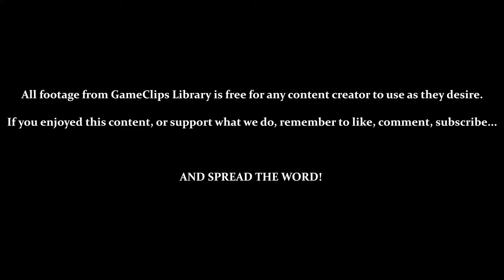Metal Combat (SNES) — Vs. Arachnus (Falcon) — GameClips Library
This Clip's Contents:
- Vs. Arachnus (As Falcon)
- Game Over (Danpe Laugh)
- Using the [Shield] (Ineffective)
- Using the [Plasma Bomb] (Won't Activate)
- Acquiring the [Disrupter Bomb]

Miscellaneous Content:
- Destroying Arachnus's Stomach Triggers an Endless Barrage of Bullets
- After Enough Game Overs, Mike Offers Advice on Beating the Enemy